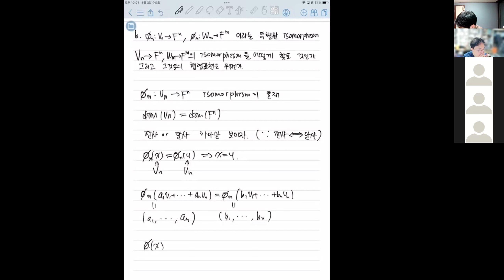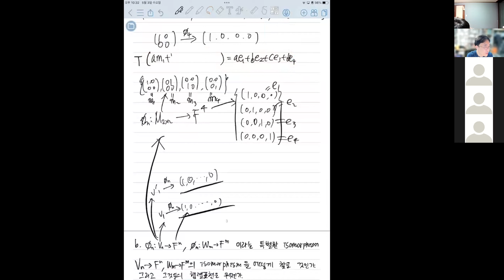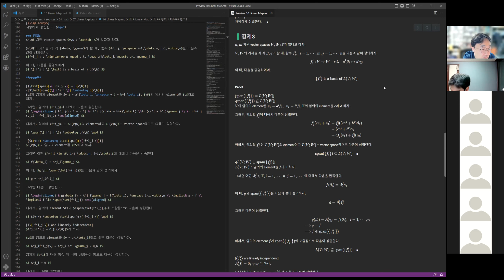[기초부터 대학원 수학까지 시리즈 스터디] 17. 선형대수학 (d)